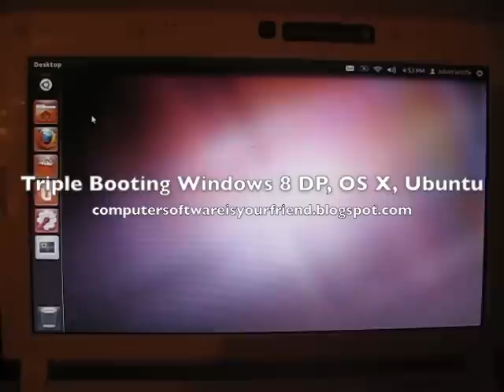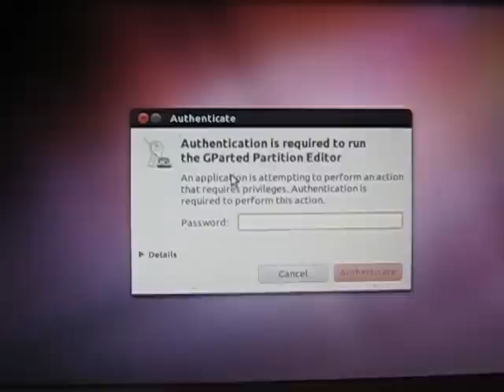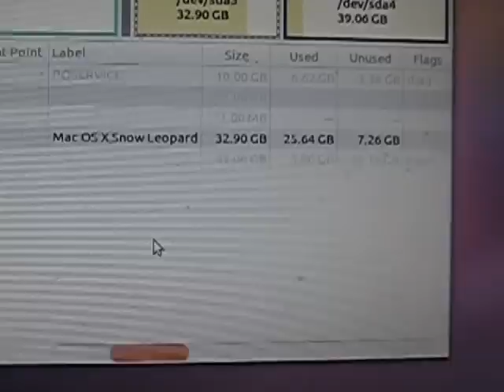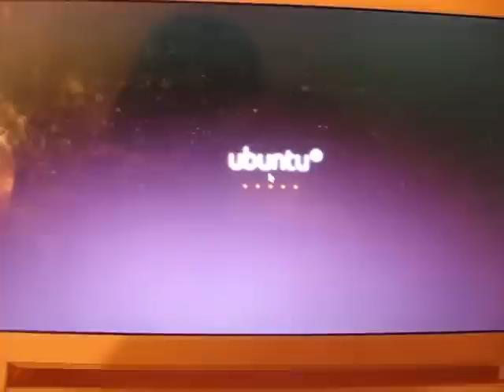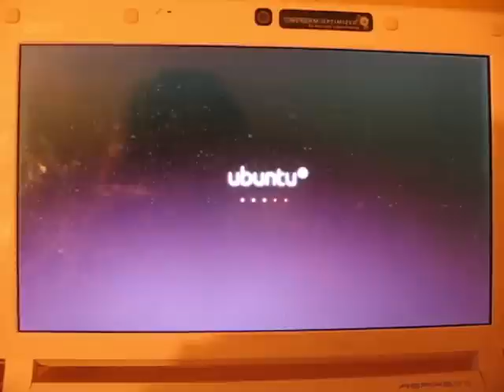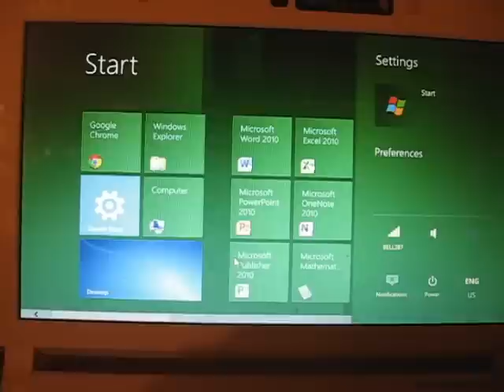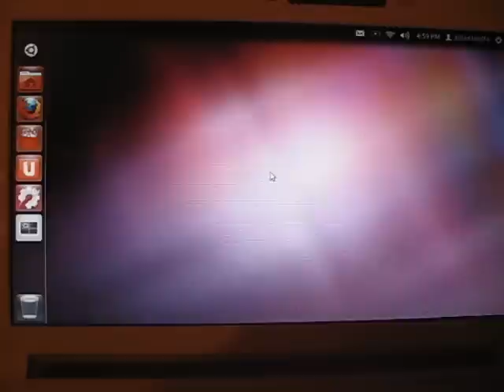Triple Booting Windows, Mac OS X, and Ubuntu on PC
Ever wanted to have all three different worlds on your computer at your fingertips? Or did you ever want to have a computer that only has Mac OS X and Ubuntu? Don't hold your breath, it's possible! Here's how.